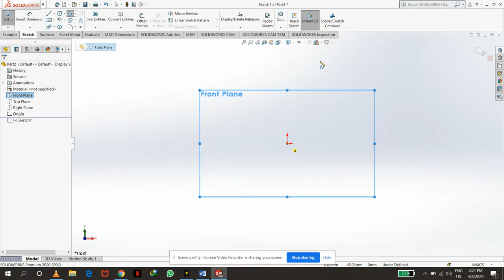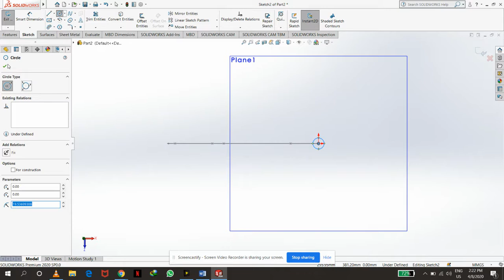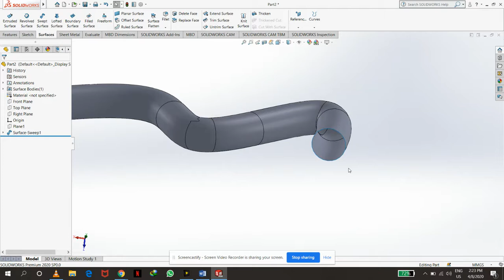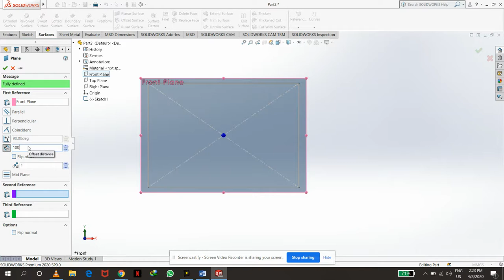Surface tools in SolidWorks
Study of Surface tools in SolidWorks and some tools are the Swept surface, and loft surface.